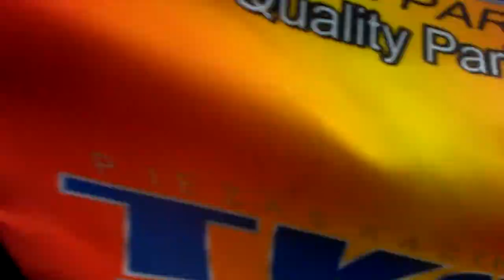Categoría 90cc pista las mercedes (29-07-2018)